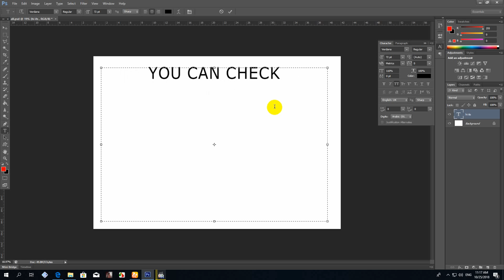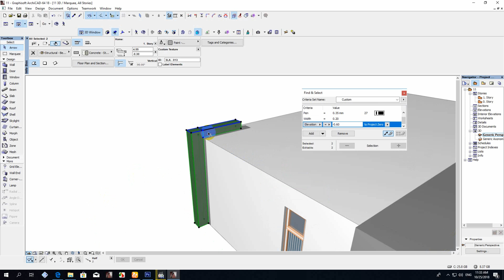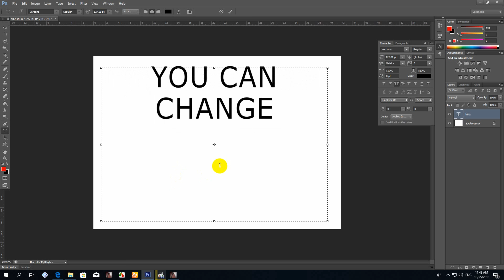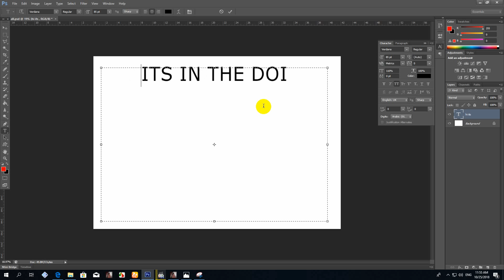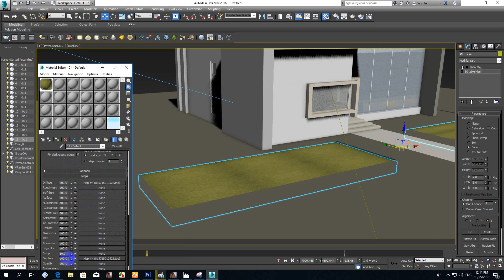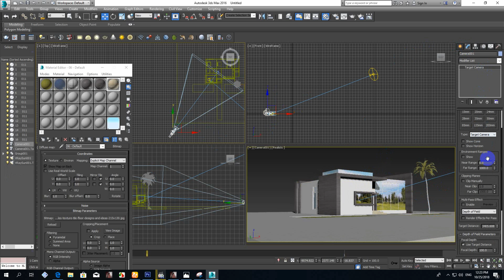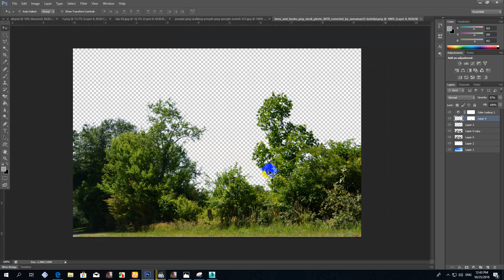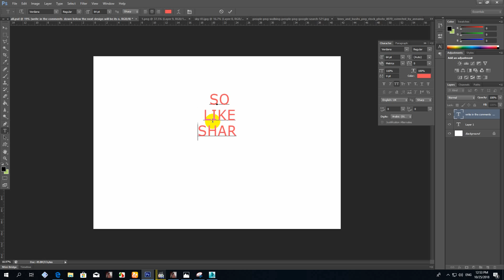#3 HOW_TO_ARCHITEC - 3d (3 BEDROOM VILLA) PART 2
how_to_architect MAKING DESIGN FOR 3 BEDROOM VILLA STARTING FROM THE SKETCH TO THE PLAN 3D IN ARCHICAD AND RENDER IN 3D MAX + PHOTOSHOP RETOUCHING